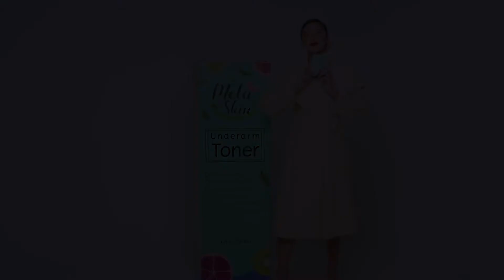Meta Skin Product Video Part 2